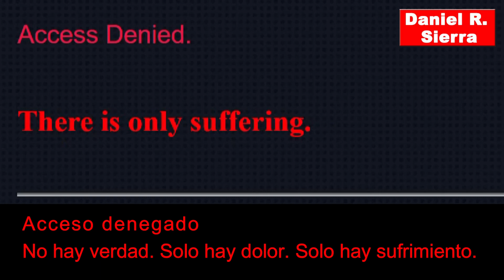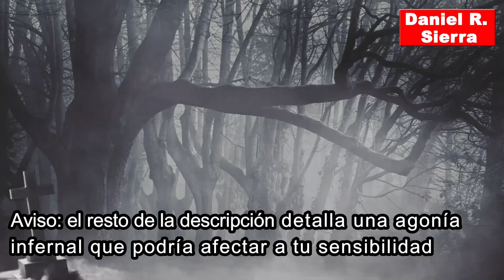👩🏽BACKROOMS: Origen, Nivel 0, Sala Manila y EL TORMENTO 💀